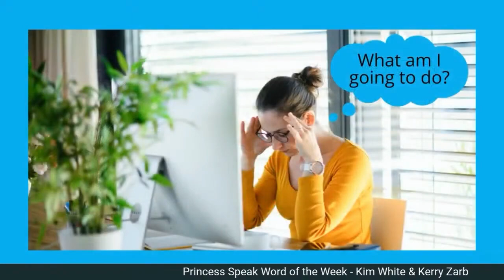Fall in love with collaboration Good Morning Entrepreneurs Show 6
Welcome to Good Morning Entrepreneurs Show with our GME Roving Reporters, Kerry Zarb & Kim White in their segment of the simple language of business called Princess Speak